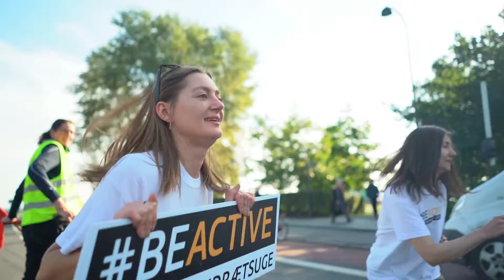BeActive Strandvejen Run: European Week of Sport Denmark highlights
The ‘Strandvejen’ event, organised by Gentofte Running Club and DGI Greater Copenhagen in support of the European Mile, invited families and physical activity enthusiasts alike to BeActive and participate in a 5K or a one mile race, kickstarted with an energising dance led by the ISCA team.

More than half a million people took part in almost 8,000 European Week of Sport Denmark and Danmarks Motionsuge events aimed to get the Europeans on the move again – in their sports and fitness clubs, at school, at work, in outdoor spaces and at home.